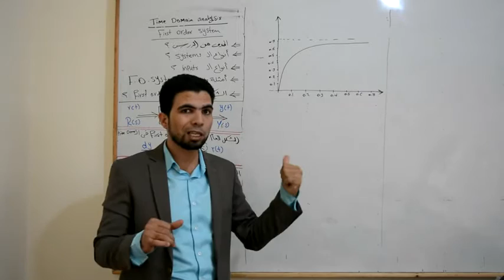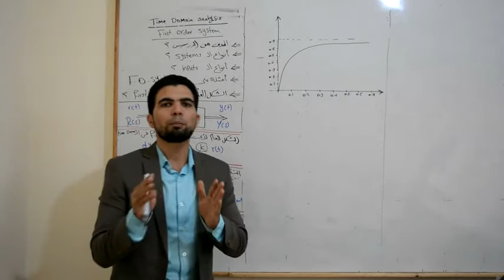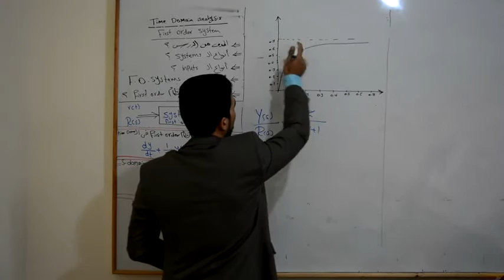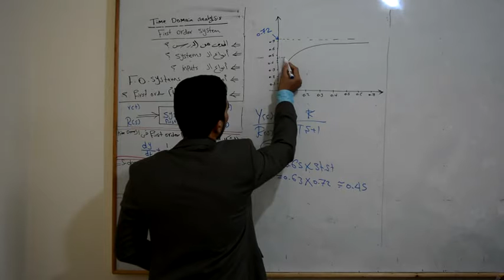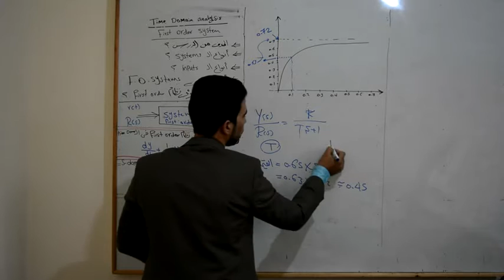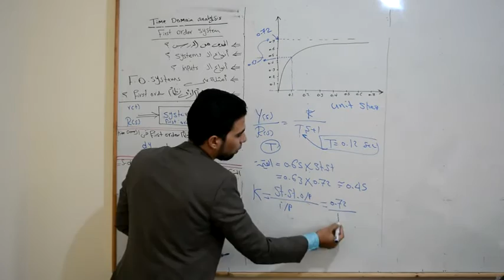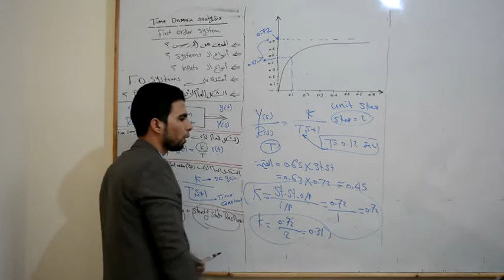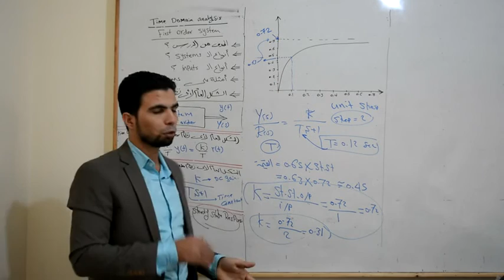Lec 8 Solved Problems On Time Domain Analysis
للوصول لحل اسئلة كتاب المدرسة